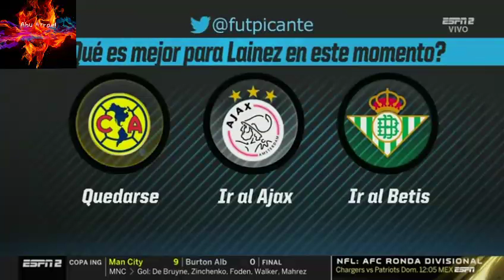Fútbol Picante Diego Lainez Debe Irse o Quedarse ?